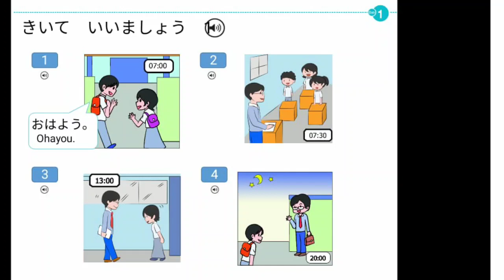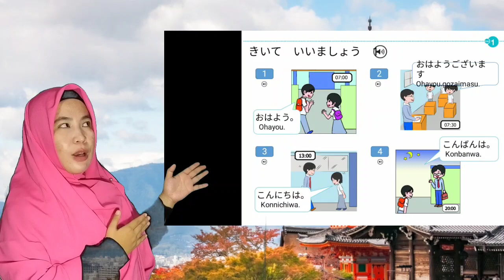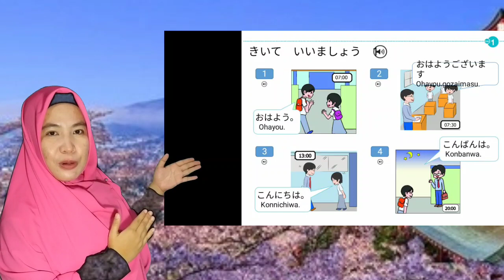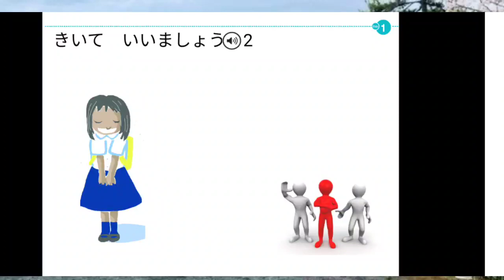Pelajaran Bahasa Jepang SMA kelas X tema Aisatsu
Pelajaran bahasa jepang